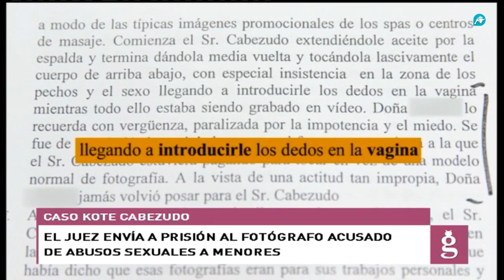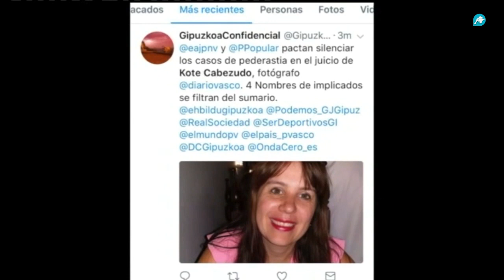¿Quién protege a Kote Cabezudo?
El fotógrafo vasco se encuentra en prisión acusado por abusos sexuales. Así lo ha dictado el titular del juzgado de instrucción número 3 de San Sebastián después de que hubiese sido desestimada hasta en nueve ocasiones. La investigación se mantiene abierta desde 2013, cuando se produjo la primera denuncia.  El abogado de la acusación particular, Mario Díez, relata la angustia y el calvario que han tenido que vivir las ocho víctimas que representa aunque asegura que hoy viven un poco más tranquilas. Díez asegura que Kote recibe una protección “porque quien le protege está en la necesidad de protegerle. No es una cuestión de errores del sistema”.